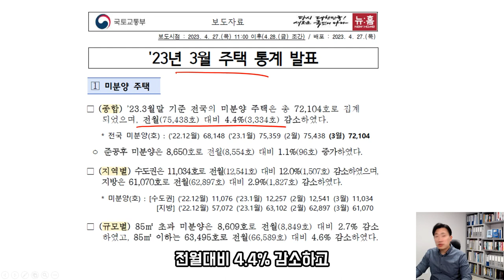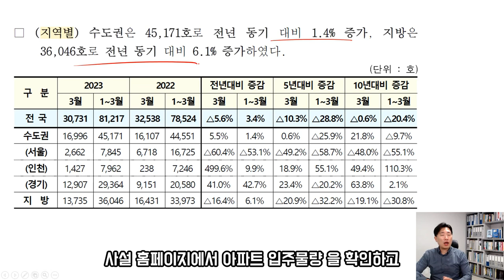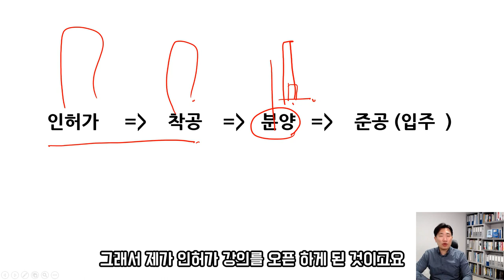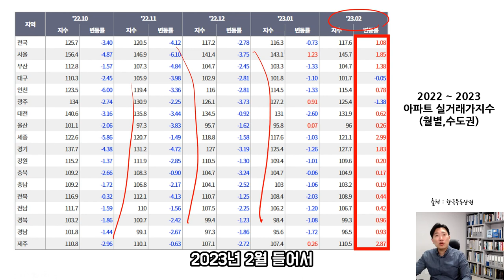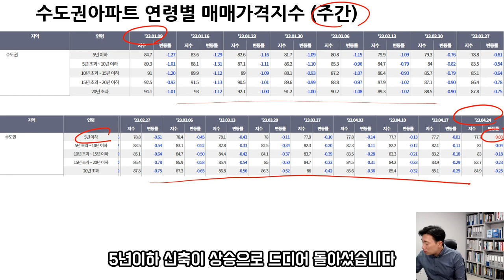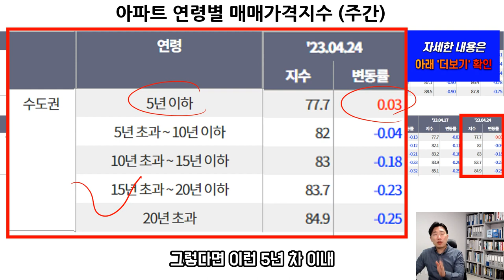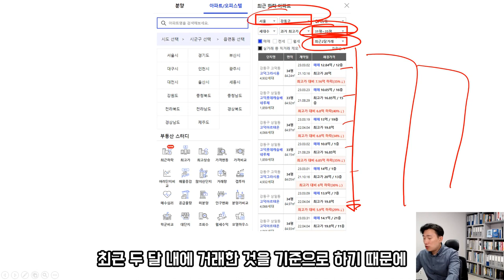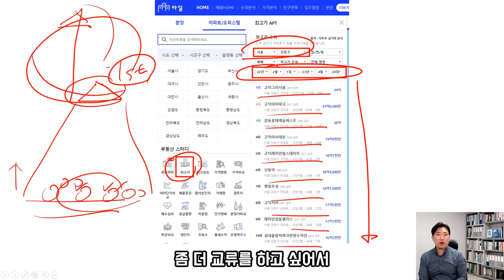무주택자 내집마련 기회 아파트 수도권 상승전환!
나만 모르는 요즘 부부들의 현명한 내집마련 전략(경매무료강의)